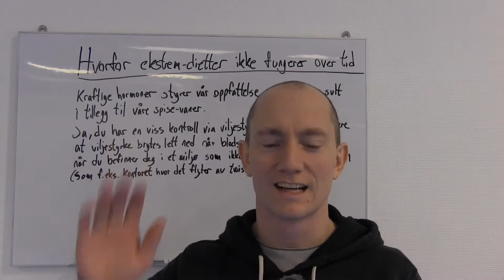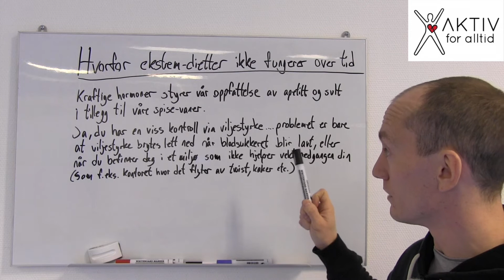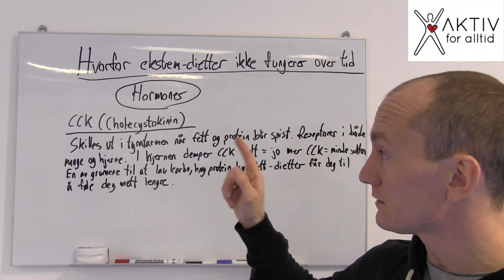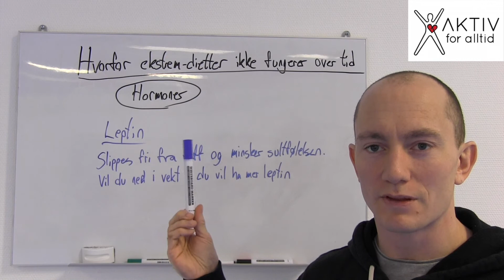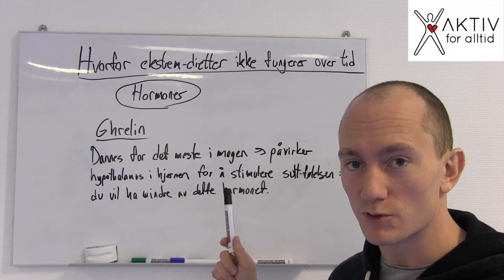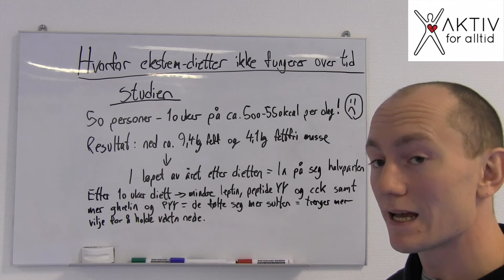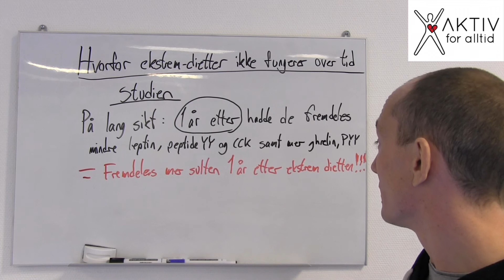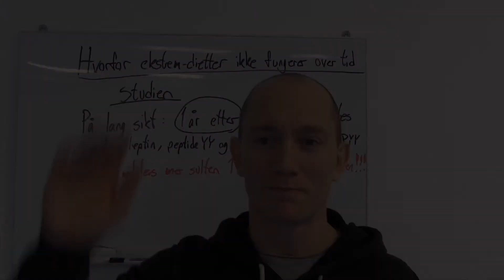Personlig Trener i Bodø forklarer hvorfor ekstrem-dietter ikke virker over tid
Personlig Trener i Bodø, Bjørn Granum, forklarer hvorfor ekstrem-dietter ikke fungerer over tid. AFA Julekalender 2015 luke 19.